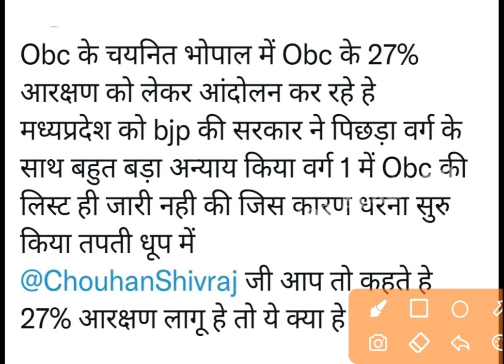MP News !! OBC वर्ग 27% आरक्षण !! चयनित शिक्षक नियुक्ती चयन सूची आदेश !! शिक्षा विभाग भोपाल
MP News !! OBC वर्ग 27% आरक्षण !! चयनित शिक्षक नियुक्ती चयन सूची आदेश !! शिक्षा विभाग भोपाल Live

@YES Academy

वर्ग 1,2 संशोधित नियुक्ति आदेश | DPI द्वारा MP शिक्षक भर्ती 2022 | MPTET News |सभी अभ्यर्थी देखें |

Cover Topics
प्राथमिक शिक्षक भर्ती परीक्षा
शिक्षक भर्ती नियुक्ति 2022 में प्राथमिक शिक्षक भर्ती परीक्षा
वर्ग-3 प्राथमिक शिक्षा भर्ती 2022
मप्र प्राथमिक शिक्षक भर्ती
मध्यप्रदेश प्राथमिक शिक्षक भर्ती
मध्यप्रदेश प्राथमिक शिक्षक भर्ती आवेदन
मध्यप्रदेश शिक्षक भर्ती
मध्य प्रदेश शिक्षक भर्ती
mptet varg 3
mp varg 3 exam date
mp tet varg 3 exam date 202
mp tet varg 3 bal vikas
bal vikash mp tet varg 3
varg 3,varg 3 ka exam kab hoga 2021
mp varg 3 exam date postponed
varg 3 maths pdf
hindi varg 3
varg 3 hindi.varg 3 motivational
mp varg 3 latest news today,m
varg 3 exam date latest news today
varg 3 exam date news
samvida varg 3 online classes
samvida varg 3,varg 3 exam date 2021
mptet varg 3
mp tet exam 2021 latest news
peb varg 3 exam latest news
varg 3 exam date
varg 2 counselling latest news
varg 3 ka paper kab hoga
mptet varg 3
mp tet varg 3,varg 3
mp shikshak bharti 2021 varg 3 cut off kitna jayenga
mp shikshak bharti varg 3 latest news,varg 3 exam date 2021
mp shikshak bharti varg 1 cut off
mptet varg 3 cutoff expected
samvida varg 3
mptet varg 3,varg 3 exam date 2022 samvida varg 3 exam date 2022
mp atithi shikshak,atithi shikshak 2021,mp atithi shikshak latest news

mp shikshak bharti2022
janjati vibhag shikshak bharti
peb 3 exam cancle latest news
mp shikshak bharti cut off
varg 2 counselling latest new